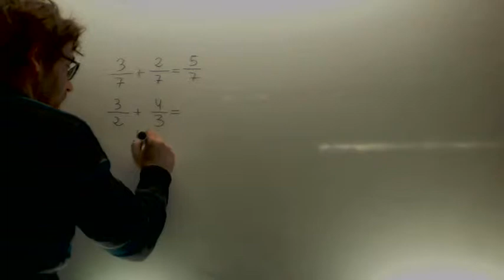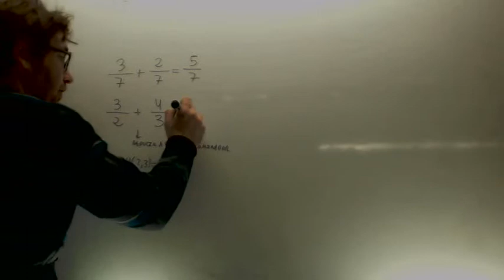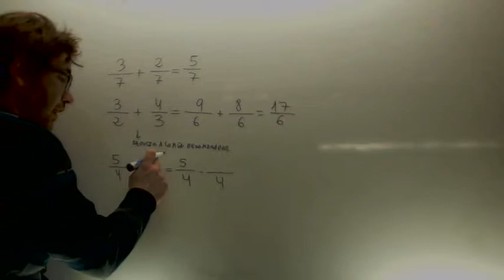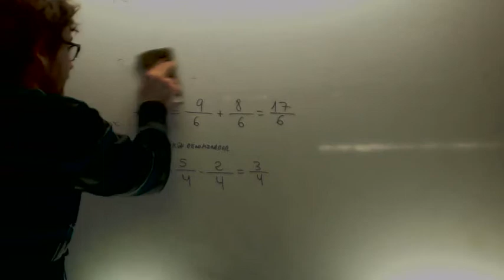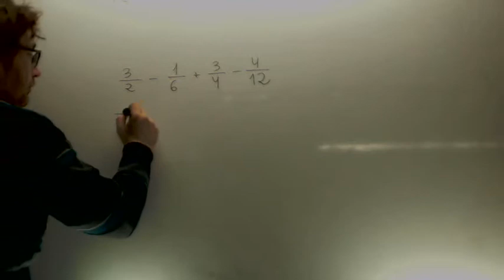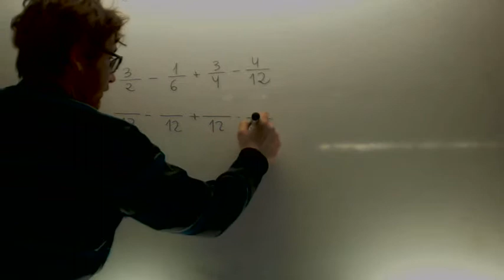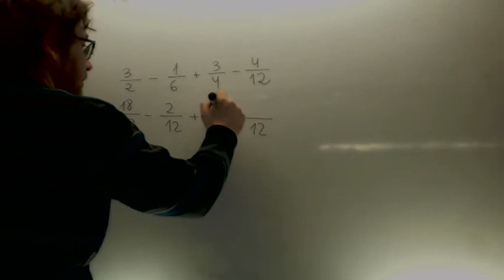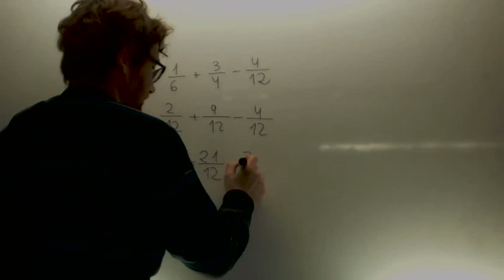Sumar y restar fracciones Matematicas 2º ESO Academia Usero Estepona